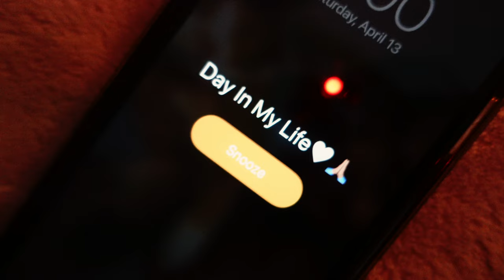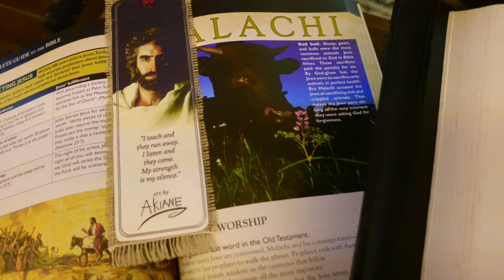A DAY OFF IN MY LIFE🏃🏽‍♀️+ 1K GIVEAWAY...Feat.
Hola and Hello! Thank you for spending time with me! Thank you so much for 1k!!!

I will be giving away 2 Cannibal Kraken Protein Powder in the flavor Cinnamon Swirl Milkshake (2lbs) and 1 Exposed Preworkout in Watermelon Refresher (0.85lbs).
1 Protein Powder and Preworkout will go to the second person I choose & 1 Protein Powder to the first I choose.
2. Make sure to like this video!

At the end of the month, I will draw the names of those who submitted at random and get in touch with the winners to send you the product(s). God Bless you! Stick around for the fun!

If you reach all the way down here, I hope you enjoy the video and want to see more. I am always open to new ideas and/or learning something new. I'll leave you with this, in hopes that you smile or it brightens your day...

"Each of you should give what you have decided in your heart to give, not reluctantly or under compulsion, for God loves a cheerful giver. And God is able to bless you abundantly, so that in all things at all times, having all that you need, you will abound in every good work." -2 Corinthians 9:7-8